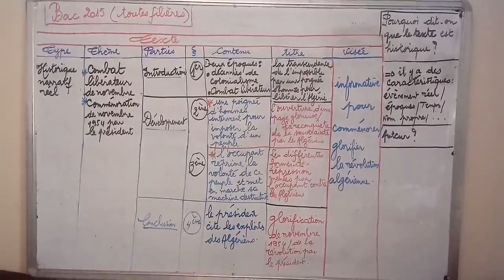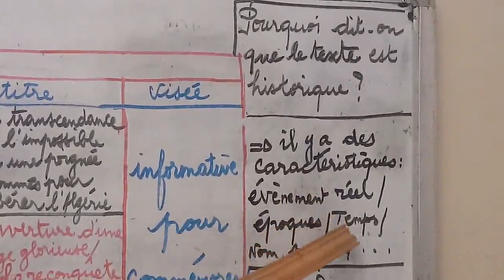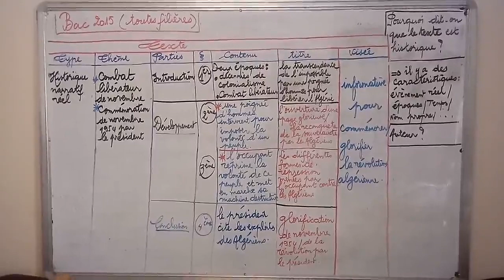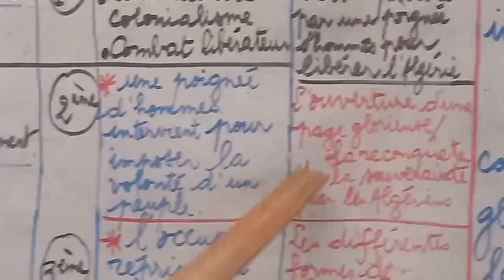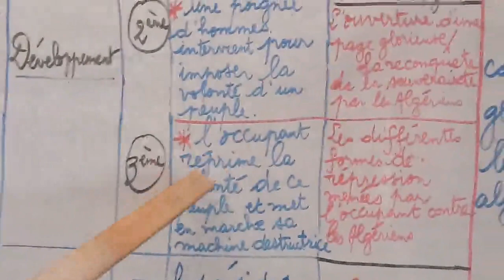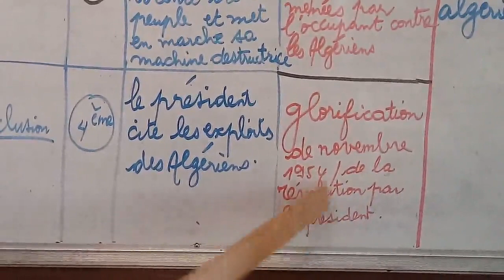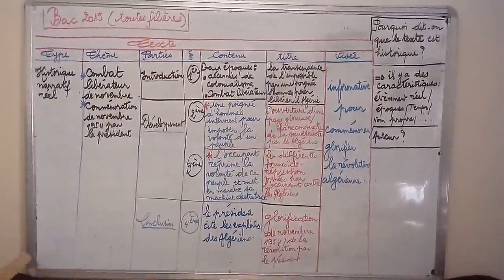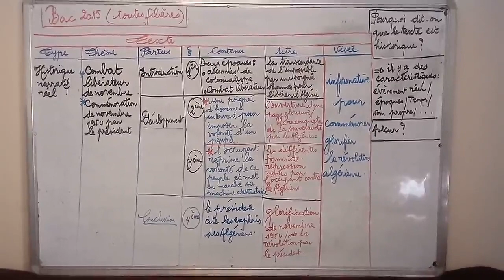Vidéo24: traiter le bac 2015 avec quelques conseilsحل لموضوع باكالوريا2015 شعب علمية مع بعض النصائح